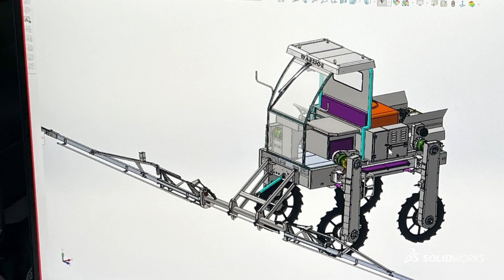Bullwork Redefines Farming with AI, EV, and Autonomous Tech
SOLIDWORKS helps Bullwork Mobility design a technology-driven approach to farming— reducing costs, boosting efficiency, and modernizing agriculture.